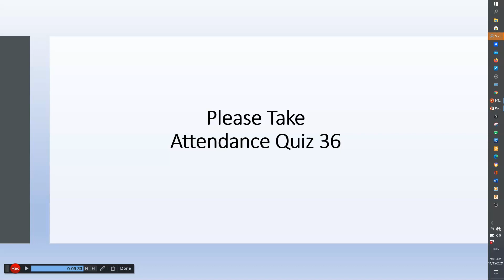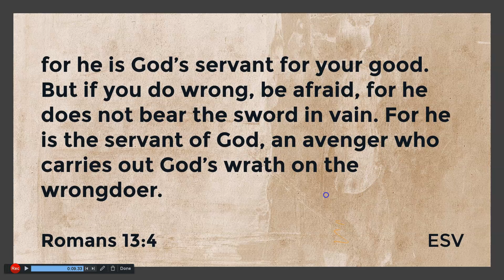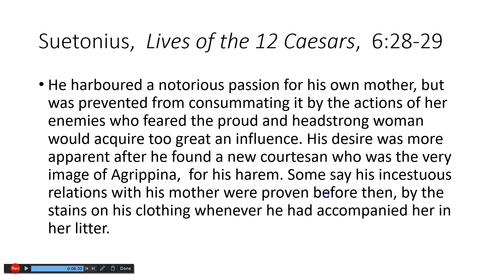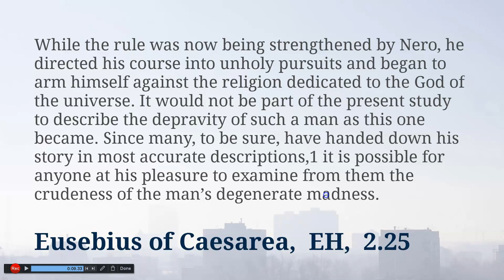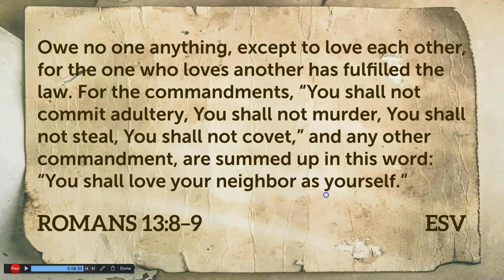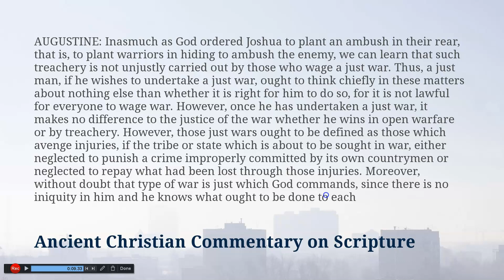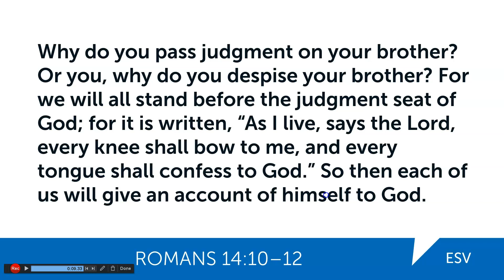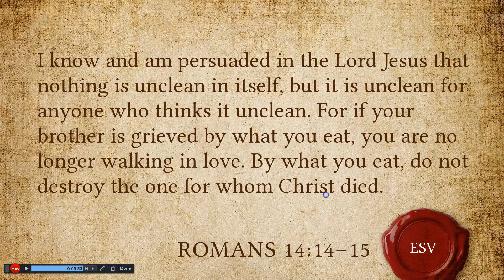NT Lit 36 Romans 13-14 Christian Liberty and Conscience